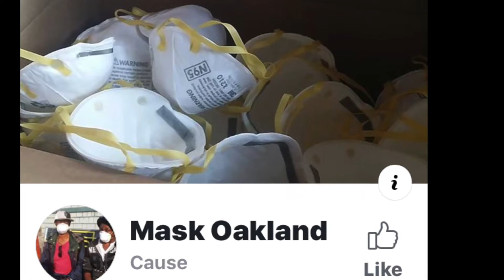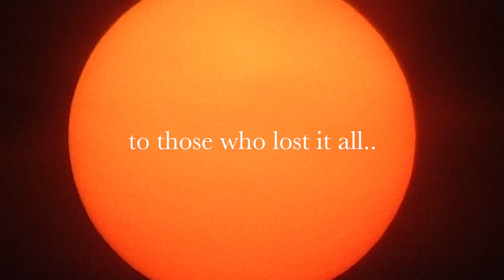Mask Oakland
This video is about donating to help Oakland breathe easier..